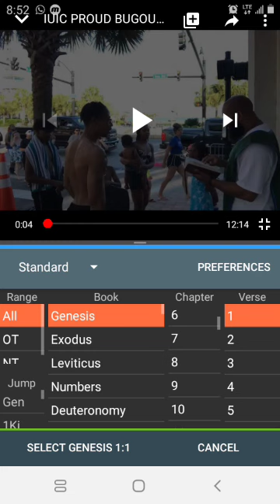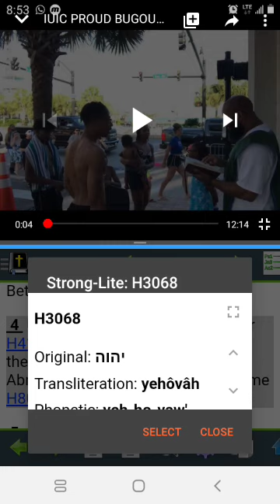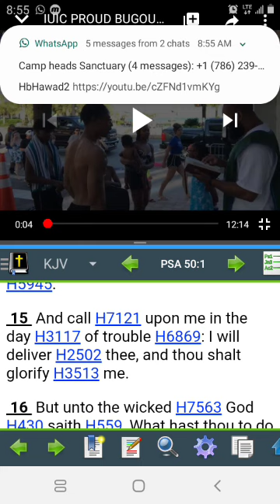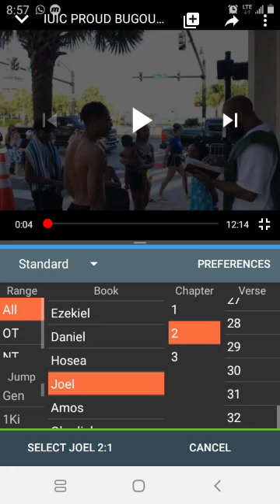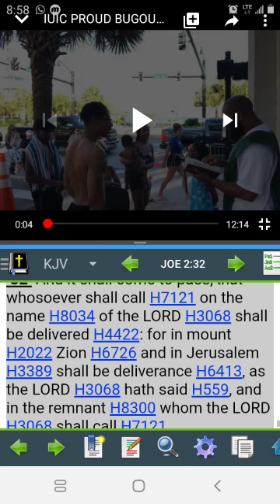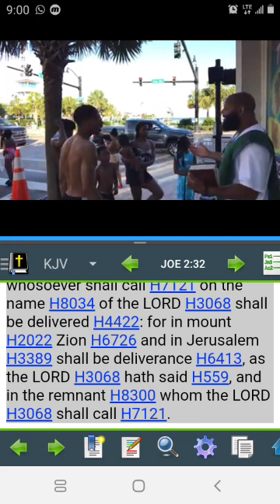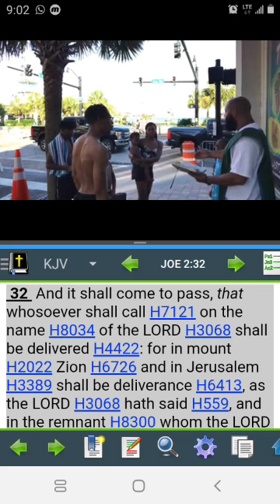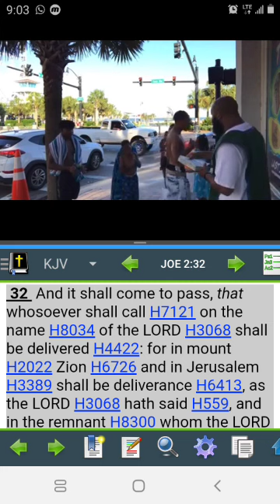Your Going To Have To Know The Name